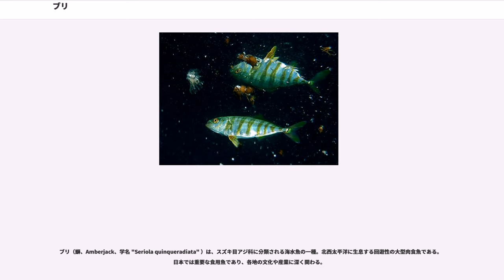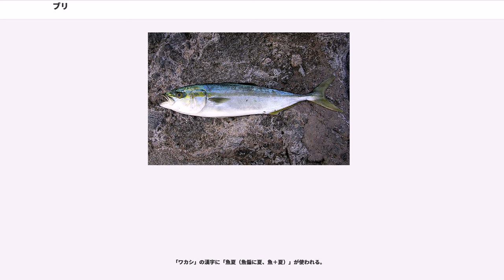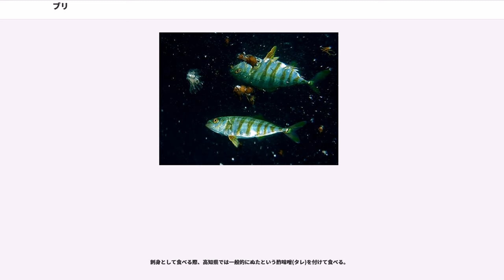ブリ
ブリ（鰤、Amberjack、学名 "Seriola quinqueradiata" ）は、スズキ目アジ科に分類される海水魚の一種。北西太平洋に生息する回遊性の大型肉食魚である。日本では重要な食用魚であり、各地の文化や産業に深く関わる。

成魚は最大で全長150cm・体重40kgの記録があるが、通常は全長1m・体重8kg程度までである。体は前後に細長い紡錘形で、あまり側扁しない。背は暗青色、腹は銀白色で、その境の体側には黄色の縦帯がある。体表には細かい鱗があり、側線鱗数は210-220枚に達する。鰭条は第一背鰭5棘・第二背鰭1棘29-36軟条・臀鰭2遊離棘17-22軟条である。全長30cm程度までの若魚は第一背鰭の棘条が6本だが成長すると5本になる。

同属種のヒラマサ "" とよく似ているが、ブリは上顎上後端が角張ること、胸鰭は腹鰭より長いかほぼ同長であること、体はあまり側扁しないこと、黄色の縦帯はやや不明瞭なことで区別できる。またブリは北西太平洋のみに分布するので、他地域ではヒラマサのみになり混乱は起こりにくい。またヒラマサの旬は夏である。

これも同属種のカンパチ '、ヒレナガカンパチ ' は、目の上に黒い斜めの帯模様があること、体がよく側扁し体高が高いことで区別できる。

南は東シナ海・北はカムチャツカ半島・東はハワイまでの北西太平洋に分布する。主な生息域は日本海南部と北海道南部-九州の太平洋岸である。

通常は群れを作り、やや沖合いの水深100m程度の中層・底層を遊泳する。季節によって生息海域を変える回遊魚でもあり、春から夏には沿岸域に寄って北上し、初冬から春には沖合いを南下する。但し温暖な南方海域では回遊せずにいわゆる「瀬付き」になるものもいる。性質は臆病で、驚くと群れごと深みに逃げこむ。食性は肉食で、主に小魚を捕食するが、甲殻類や頭足類も捕食する。

ブリの産卵期は東シナ海南部で2-3月、九州近海で4-5月頃である。ブリの卵を鰤子（ブリ子）という。産卵は能登半島・房総半島以南の、水温20℃前後の温暖な海域で行われる。卵は直径1.2-1.4mmの球形分離浮遊卵で、受精後48時間程で孵化する。卵と仔魚は表層でプランクトンとして発生・成長する。

春、全長数cmになった稚魚は流れ藻に寄り添って生活するようになる。この時期の稚魚は金属光沢のある黄褐色の体に赤褐色の横縞が6-11条入っており、成魚とは体色が異なる。この稚魚は日本各地で「モジャコ」（藻雑魚）と呼ばれ、養殖業従事者はこの稚魚を捕獲して養殖用種苗とする。

流れ藻に付いた稚魚はおもに小型甲殻類を捕食するが、成長すると小魚を多く摂るようになる。夏には流れ藻から離れ、沿岸でイワシ類等の小魚を捕食しながら生活する。秋に外洋へ泳ぎ出て本格的な回遊を始める。成長は、1歳32cm・2歳50cm・3歳65cm・4歳75cm前後と推移する。

標準和名「ブリ」については、江戸時代の本草学者である貝原益軒が「脂多き魚なり、脂の上を略する」と語っており、「アブラ」が「ブラ」へ、さらに転訛し「ブリ」となったという説がある。漢字「鰤」は「『師走』（12月）に脂が乗って旨くなる魚だから」、または「『師』は大魚であることを表すため」等の説がある。

他にも身が赤くて「ブリブリ」しているからといった説がある。

「ワカシ」の漢字に「魚夏（魚偏に夏、魚＋夏）」が使われる。

また大きさによって呼び名が変わる出世魚でもある。日本各地での地方名と併せて様々な呼び方をされる。

80cm 以上のものは関東・関西とも「ブリ」と呼ぶ。または80cm以下でも8kg以上（関西では6kg以上）のものをブリと呼ぶ場合もある。和歌山は関西圏だが関東名で呼ぶことが多い。流通過程では、大きさに関わらず養殖ものをハマチ（?）、天然ものをブリと呼んで区別する場合もある。

一本釣り、延縄、定置網、旋網、刺し網、掛け網等各種の漁法で漁獲される。重要な漁業資源だが大物釣りのターゲットとしても評価が高い。30cmから60cmの魚体を対象に竿やリールを使わず道糸を素手で手繰り寄せる、いわゆる「カッタクリ」が引きの感触を直接味わえるとされ人気がある。近年は、ルアーフィッシングも盛んで、また船釣りだけでなく、潮通しの良い港湾内や岸壁近くにも入り込んでくることがあり、陸からの釣りの対象にもなる。

主に西日本の沿岸各地で春に流れ藻に付いた稚魚（モジャコ）を捕獲して養殖する畜養が行われている。1960年代前...